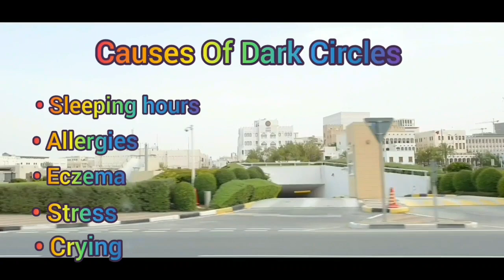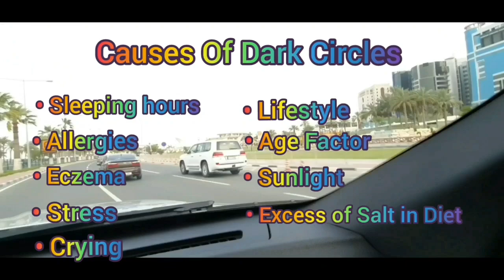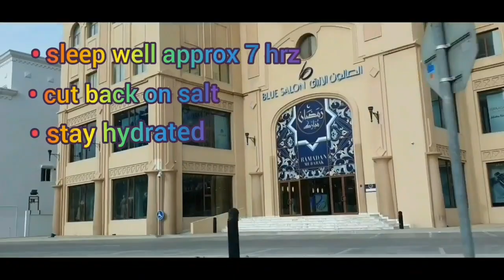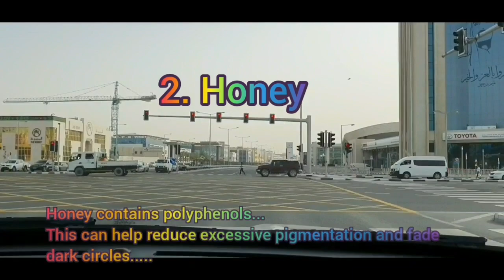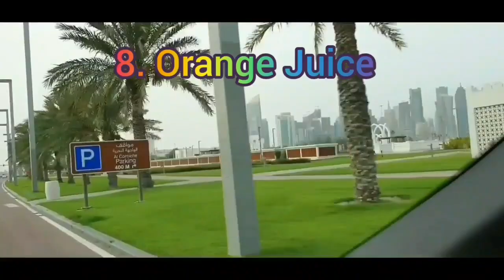Dark Circles Under Eye|Dark Circles Eye Treatment